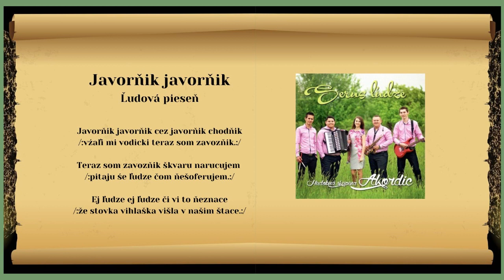AKORDIC, Pilam včera, Javornik javornik, ľudové, Videorohaľ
00:00 Pilam včera
01:39 Javorník javorník